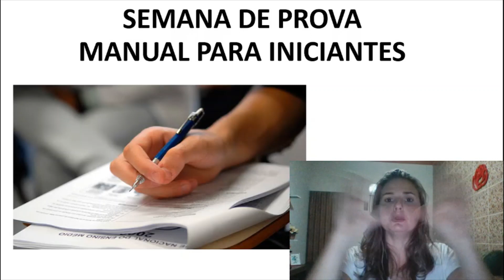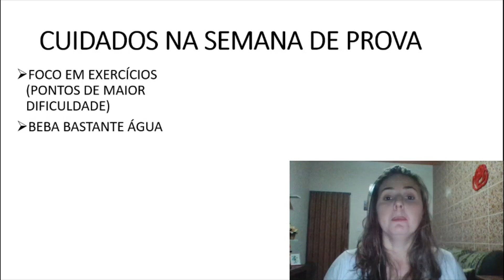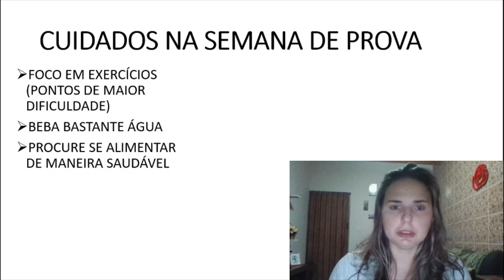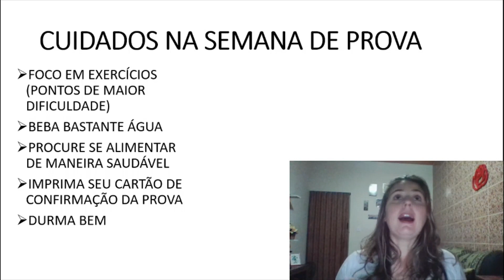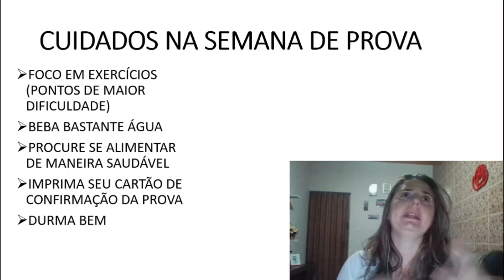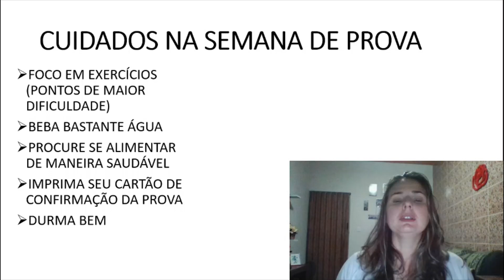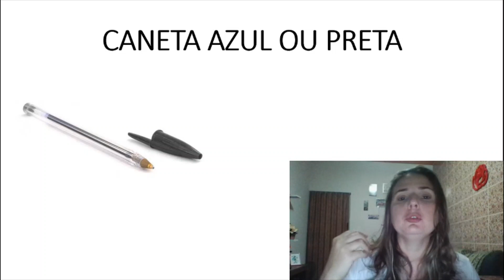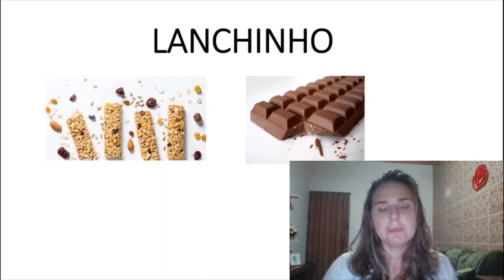CONCURSO CLIN ORIENTAÇÕES PARA A PROVA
CONCURSO CLIN NITERÓI
ORIENTAÇÃO PARA A PROVA
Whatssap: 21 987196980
Simulados para Gari, Motorista e operador de maquinas.